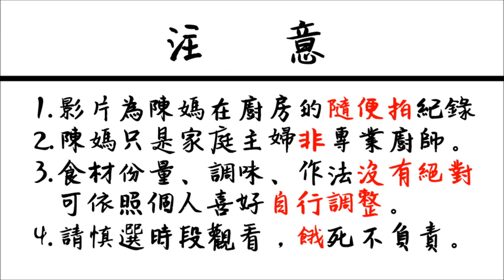韭菜煎蛋-陳媽私房#25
陳媽私房#25 韭菜煎蛋 ニラ玉 leek omelette

材料及調味料可以個人喜好或現有材料自由調整

材料

A.韭菜 (切末)
B.雞蛋

調味料

A.鹽巴

作法

1.韭菜切末加入蛋及鹽巴打散
2.起油鍋待油熱後倒入打好的韭菜蛋液
3.用鍋鏟由中心快速畫圈，在收邊整形
4.中小火煎至兩面金黃即可

如何支持我們家的頻道?

您完整看完廣告我們可以分到一些微薄的廣告收入！

★透過下面各家網路電商的網址，購買您所需要的商品，一樣的購物流程一樣的售價，您不會增加任何負擔，但您透過這些網址消費，我們可以額外從廠商得到一些微薄的分潤收益！ .

==美食特產==

==購物商城==

==自助旅遊==

==服飾精品==

==居家環境==